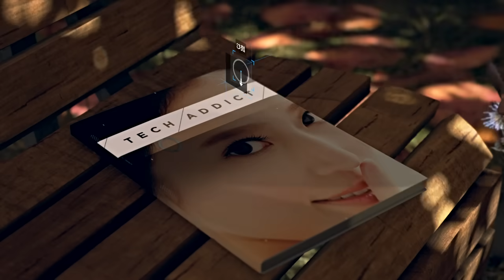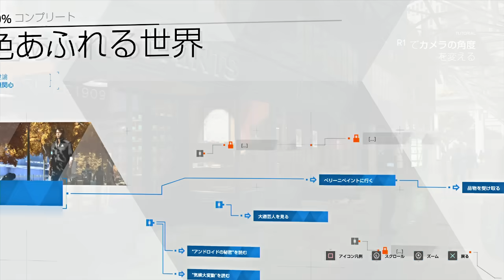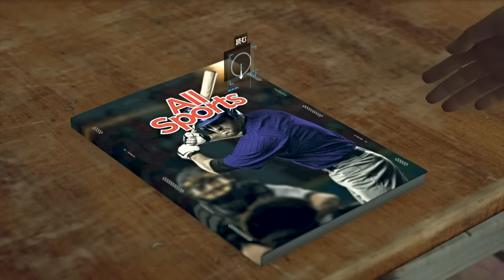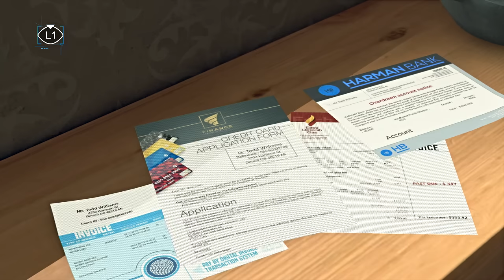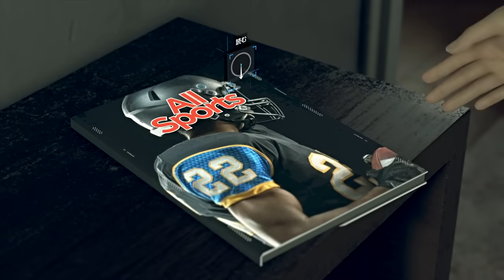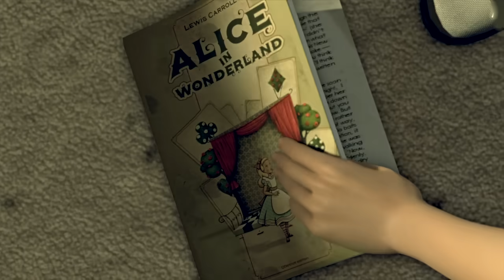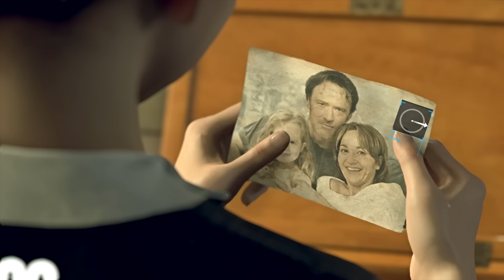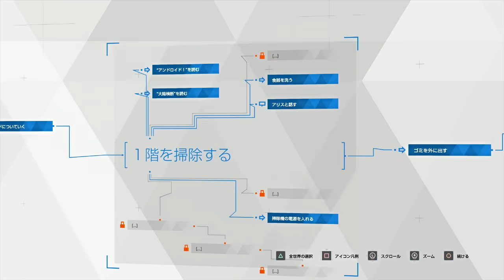そのハッパ合法だよな…？【Detroit: Become Human】＃２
オヤジ「ﾊｯ ﾊｯ ﾊｧｧｧｧｧｧｧｧ」　あっ…ふーん…